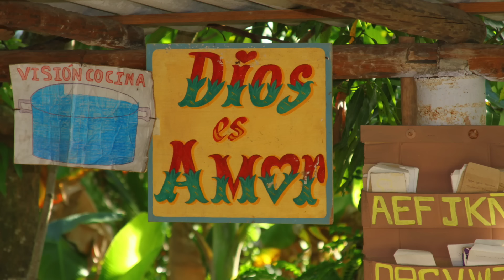Grande croisade d'évangélisation à Cuba avec le pasteur Fofy Ndelo